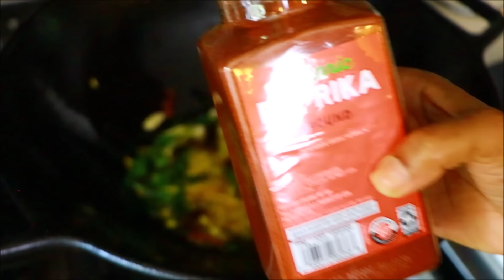മുരിങ്ങയില ഇനി കളയരുതേ രുചികരമായ അച്ചാർ ഉണ്ടാക്കാം ഒരു വർഷം വരെ കേടുവരാതെ ഇരിക്കും | DRUMSTICK ACHAR